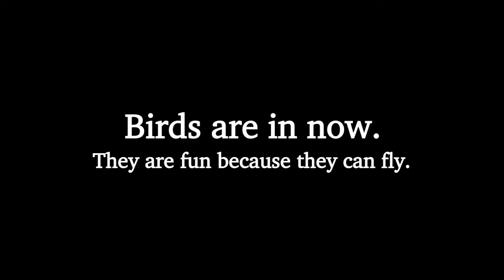Harmonia - Birds.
Bird sprites.  Let's celebrate bird sprites.